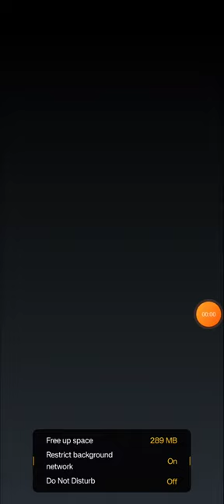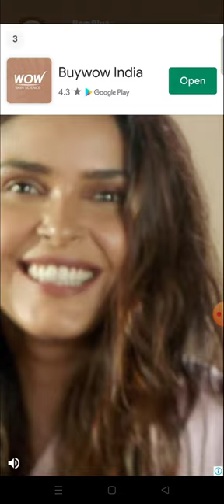disable music in ludo suprim gold online chat